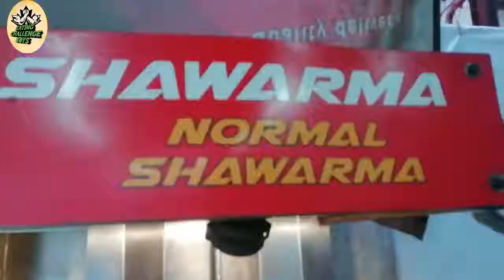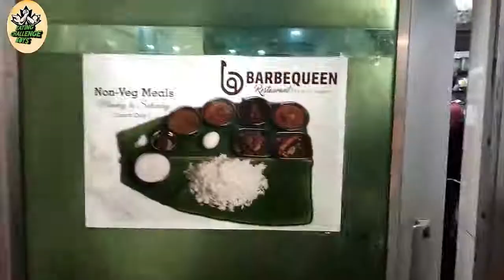5 kg's Chicken only 2 person Eating Challenge Best Barbequeen in Salem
5 kg's Chicken only 2 person Eating Challenge  Best Barbequeen in Salem

Eating challenge boys